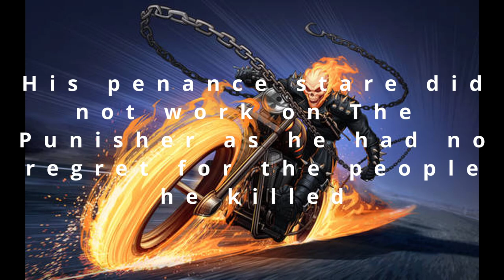Top Ten Anti Heroes in Marvel / DC Comics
A look at the top ten anti heroes from Marvel & D.C. Comics